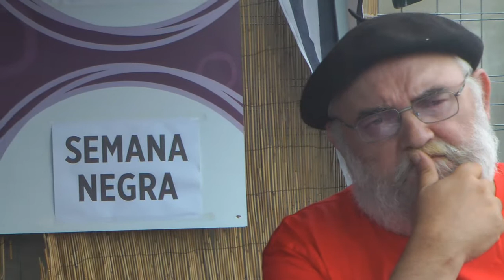Nº 66 3/3 Miguel García SEMANA NEGRA EN GIJÓN Asturias